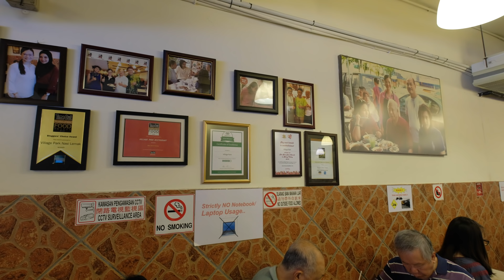[4K] MAKAN APA DI KUALA LUMPUR? | KULINER MALAYSIA (PART 1)